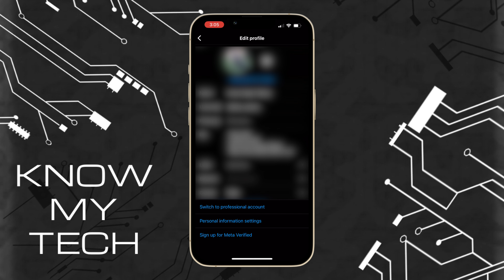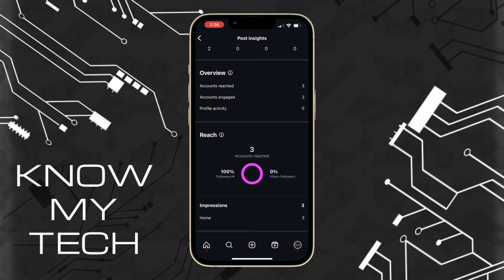How To See Who Shared Your Post On Instagram - Full Guide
In this video we discuss How To See Who Shared Your Post On Instagram? The Instagram app has some interesting features that are hidden and in this video we guide you on how you can potentially see who shared your post on Instagram, this may require you to switch from a personal Instagram account to a business Instagram Account or Creator Instagram Account.

RESOURCES & LINKS:

►My FIFINE Microphone (Amazon)

►My MacBook (Amazon)

►My PC (Amazon)

►My Smart Watch (Amazon)

Portions of footage found in this video is not original content produced by KMT. Portions of stock footage of products was gathered from multiple sources including, manufactures, fellow creators and various other sources for visual reference only. All thoughts and opinions expressed in this video are unique to KMT.

KMT is a participant in the Amazon Services LLC Associates Program. I earn through amazon associates from qualifying purchases.